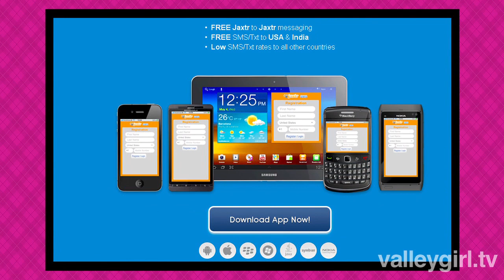Sabeer Bhatia of Hotmail talks free text messaging with Jesse Draper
for more episodes!

Sabeer Bhatia of Hotmail talks about Jaxtr and his NanoCity with Jesse Draper on "Valley Girl Show".